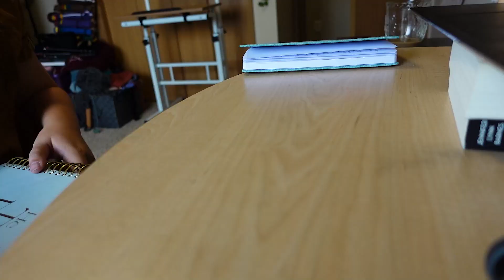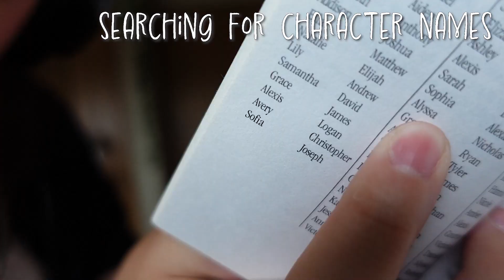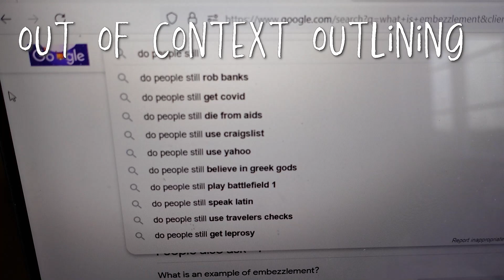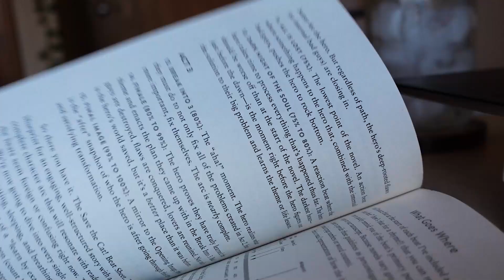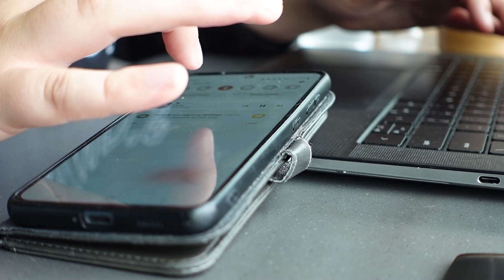novel writing vlog | outlining a new book, creative energy and character thoughts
hey lovely people, let's outline this darn book
also sorry for the aggressive camera moving, I was in a mood . . .